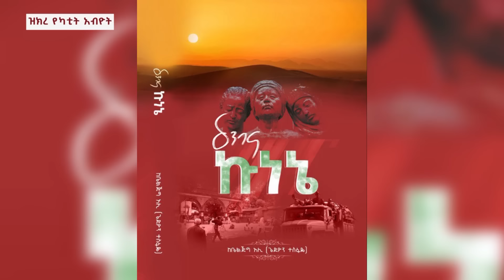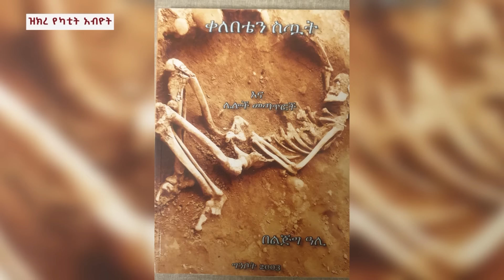የተማሪውን እንቅስቃሴ ማኮሰስ የየካቲትን ሕዝባዊ አብዮት ማሳነስ! @Miraf @Nahoo Television